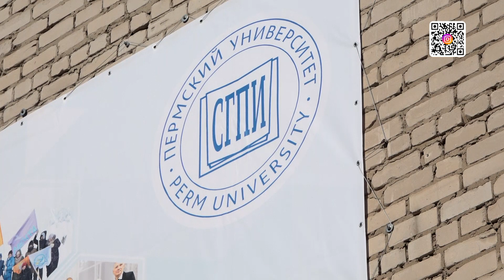Куда пойти учиться?_06.04.2022_СольТВ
Следующий материал заинтересует выпускников 9-х классов и их родителей. В нашем городе открывают еще одно направление для получения среднего профессионального образования